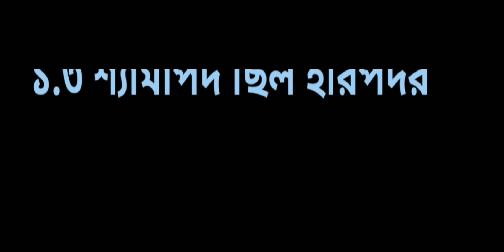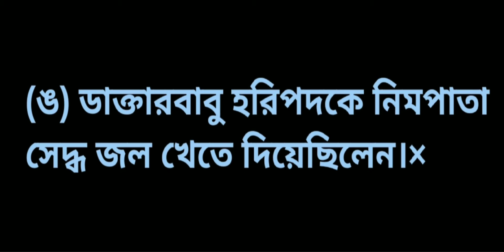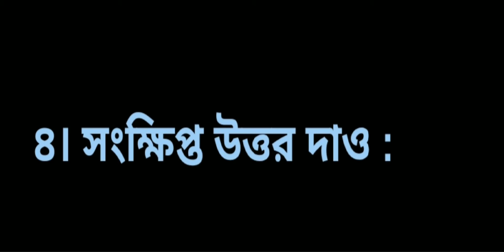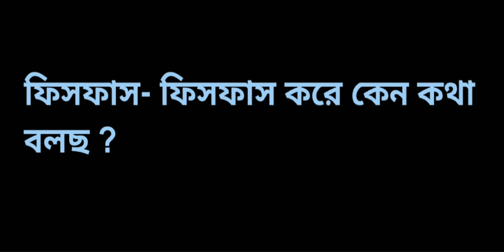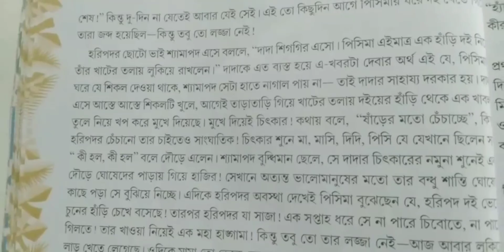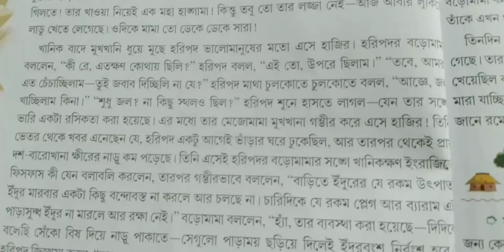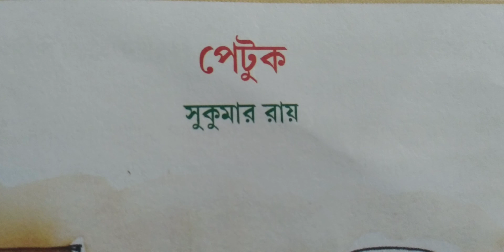ICSE BOARD, class v, Bengali Subject, Kothamukul, chapter 6 পেটুক, লেখক - সুকুমার রায়, Answers